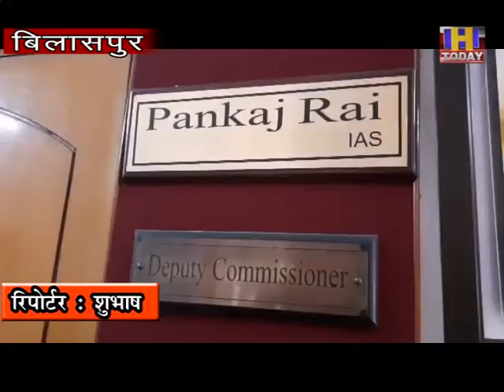bilaspurकोरोना काल के दौरान बेहतरीन सेवाएं देने वाले 108 एंबुलेंस सेवा व 102 तीन कर्मचारी किए समानित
बिलासपुर में कोरोना काल के दौरान बेहतरीन सेवाएं देने वाले 108 एंबुलेंस सेवा व 102 जननी एक्सप्रेस एंबुलेंस सेवा के तीन कर्मचारी किए समानित